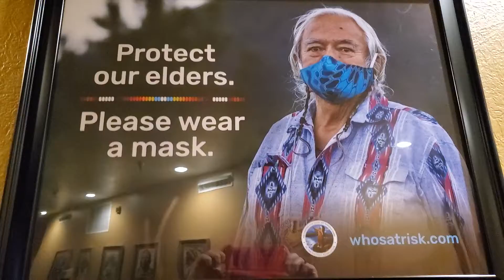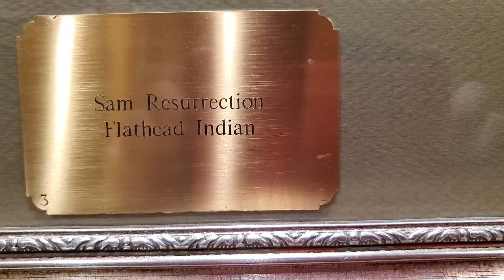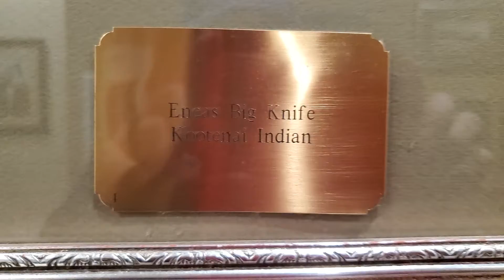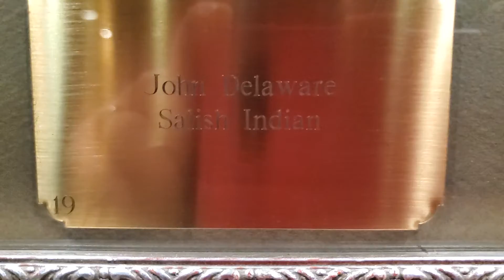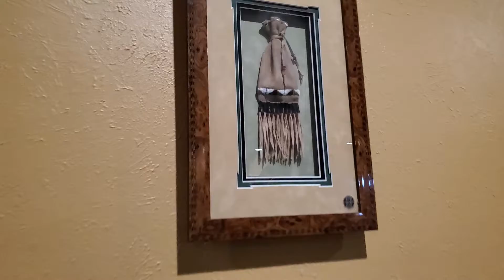Flathead lake, Montana.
Beautiful Native stills.